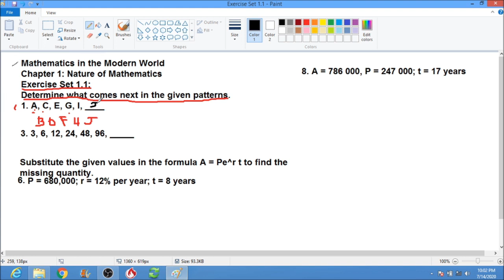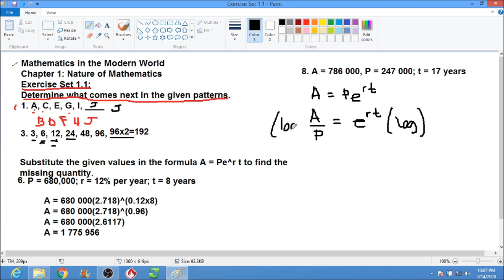Patterns and Population Growth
Page 13 Exercise Set 1.1 Patterns and Population Growth
Please Read the following Corrections below:
6. A = 680 000e^(0.12X8)
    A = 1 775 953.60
8. r = (log(786000/247000)/(17log(e))
    r = 0.06809 X 100%
    r = 6.809%
or Using ln formula:
   r = (ln(786000/247000)) / (17)
   r = 6.809%
Number 7:
As requested by Raponcil Archival:
P = (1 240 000)/e^(0.08 x 30)
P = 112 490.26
Number 9:
For Natural Logarithm or ln
t = (ln(731093/525600))/0.03
t = 11.00 years
For Briggsian Logarithm or log
t = (log(731093/525600)) / (0.03log(e))
t = 11.00 years
Number 10.
Suppose the population of a certain bacteria in a laboratory sample is 100. If it doubles in population every 6 hours, what is the growth rate? How many bacteria will there be in two days?
Solution:
What is the growth rate?
P = 100, A = 200 after 6 hours (doubles) t = 6 hours
r = (log(200/100)) / (6log(e))              or  r = (ln(200/100))/6
r = 11.55 then multiply by 100%
r = 11.55%
How many Bacteria after 2 days?
P = 100,  r = 11.55% and t = 48 hours (24hours per day so for 2 days that is 48 hours)
A = P e ^ (rt) , A = 100 e^(0.1155x48)
A = 25569.87 or approximately equal to 25 570 bacteria